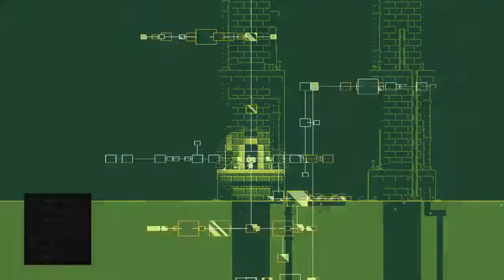Fez - Sewer Tuning Fork Puzzle (Anti Cube)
Secret Code: L2, L2, L2, R2, L2, R2, L2, R2

Throughout Fez there are U shaped pillars which chime and cause your controller to vibrate. A hidden code is being transmitted, translating to a sequence of camera rotations. In the Green Sewer tuning fork room rotate the camera: Left, Left, Left, Right, Left, Right, Left, Right. This will uncover an anti-cube!

FEZ is a game developed by POLYTRON and is available as part of the August 2014 Instant Game Collection for PS+ members :) This video was taken on the PS4 but Fez is available on PS Vita and PS3 as well.